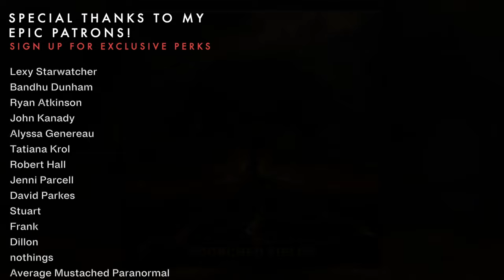Scorched Fields - Royalty Free Progressive Metal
I'm really happy with the sound of this one. You all know I'm a sucker for these drop D progressive metal songs.

 - Channel whitelisting
 - Stems, loops and isolated parts of every song
 - Exclusive music

0:00 Intro thingy
0:37 Boomtastic
1:11 Grungy part
1:27 Getting darker
1:43 Intermission
3:08 Cue the drummer
3:24 Distortion, woo!
4:51 Keep going
5:26 Slow fade out